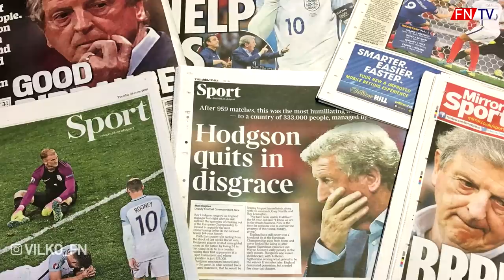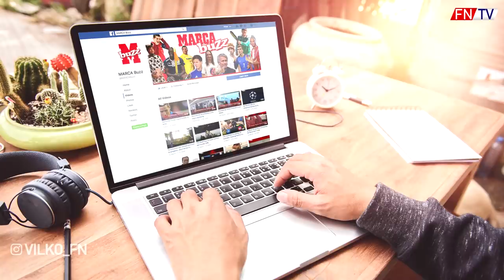NEYMAR ZA GRIEZMANNA? PRESTUPOVÉ ŠPEKULÁCIE #1 (+SANCHO, ZLATAN, COUTINHO, JAMES)